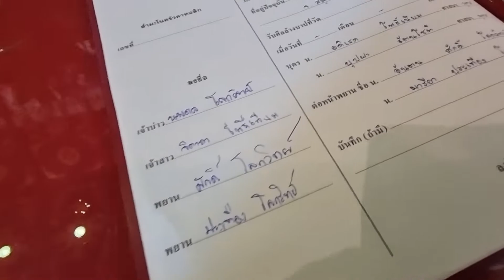พิธีศีลกล่าว (มงคลสมรส) นางสาวจินดภา โพธิ์เนียม - ยอห์น บัปติสตา นพดล โลกวิทย์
ประธานในพิธี...คุณพ่อยอแซฟ เสนอ ดำเนินสดวก
ณ อาสนวิหารแม่พระบังเกิด บางนกแขวก สมุทรสงคราม
วันอาทิตย์ที่ 13 กุมภาพันธ์ 2022/2565  เวลา 10.30 น.